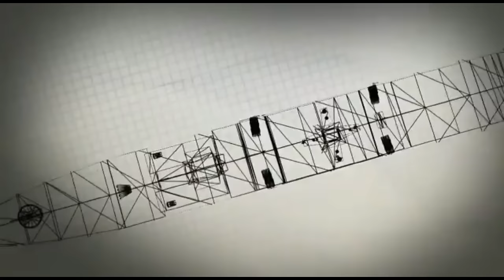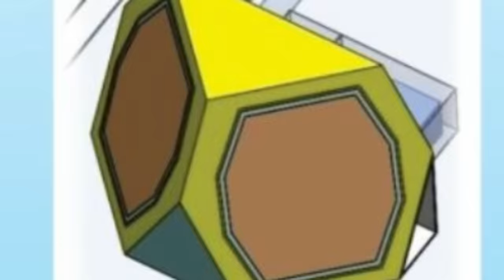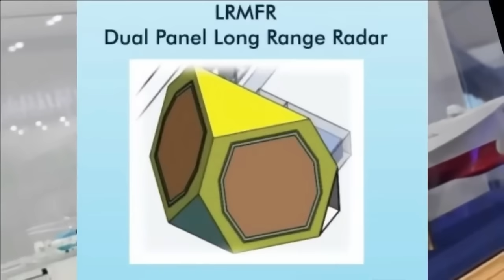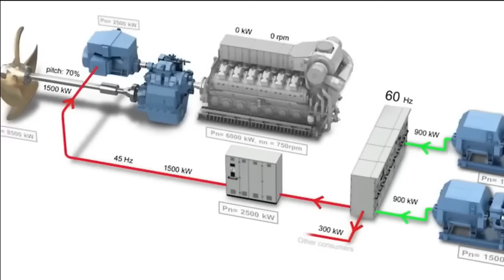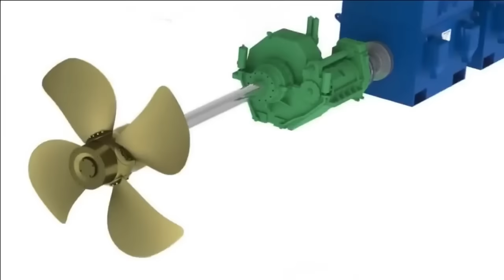Indian Navy 5 years away from its most powerful destroyer